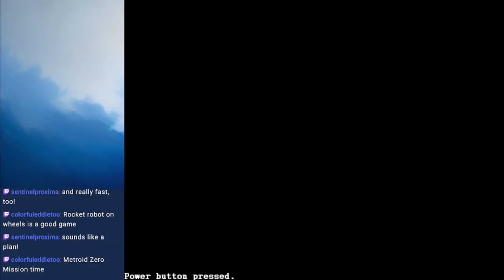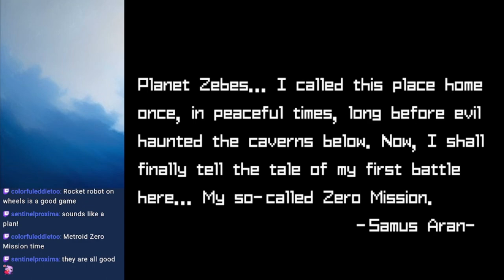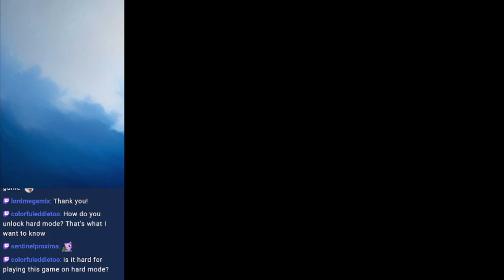Game Roulette Part 27 - Metroid: Zero Mission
A classic Metroid game!